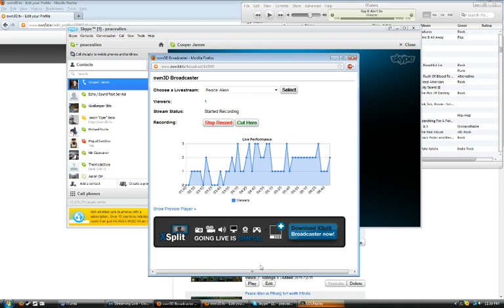Miss Fortune Ranked Rampage lvl 1